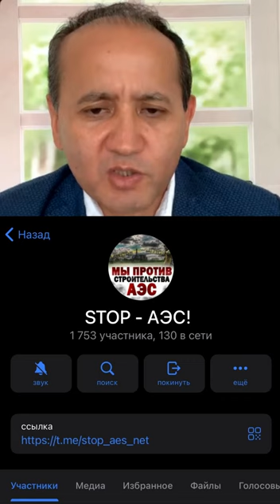❗️STOP АЭС❗️❗️АЭС КЕРЕК ЕМЕС❗️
❗️STOP АЭС❗️
❗️АЭС КЕРЕК ЕМЕС❗️

ПРИСОЕДИНЯЙТЕСЬ!

@mukhtarablyazov (инстаграм)
@ablyazovmk10 (телеграм)